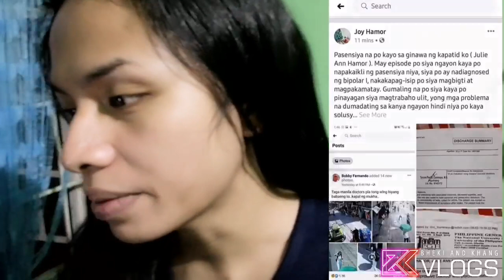Ang Totoong Dahilan Kung Bakit Tinuhod Ni Ate Girl Si Nanay / Watch The Whole Video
So Ayun Na Nga Guys.
Ito Pala Ang Totoong Dahilan Kung Bakit Nagawa Iyon Ni Ate Girl Kay Nanay.
May Sakit Pala Syang Bipolar At Kaka Diagnosed Lang

Humihingi Po Ako Ng Paumanhin Sa Nasabi Ko Don Sa Unang Vlog Kung Nahusgahan Co Kaagad Si Ate.
Kulang Ako Sa Information.
Love Love Love
Pagaling Kapo 😘😘